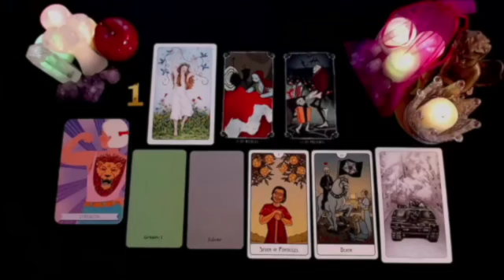ARIES I HAVE BEEN READING THE TAROT FOR 20 YEARS & I NEVER SAW THIS❗️😱 JUNE 2024 TAROT LOVE READING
Aries Love
Aries 2024
Aries today
Aries MAY